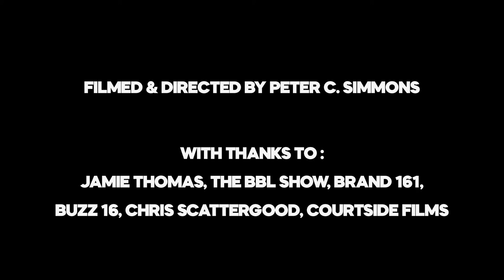Unguarded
A return feature on league MVP Geno Crandall at the end of his second season with the Leicester Riders.